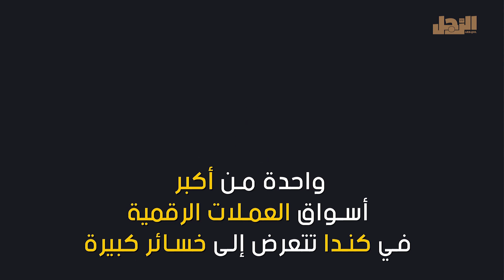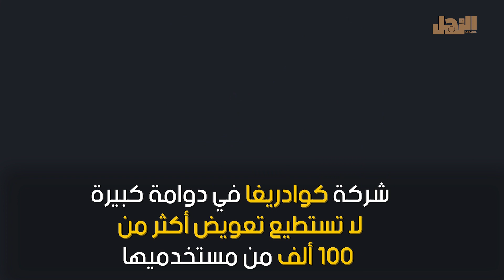على طريقة أفلام هوليوود.. كلمة سر تحرم 100 ألف شخص من مستحقاتهم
واحدة من أكبر أسواق العملات الرقمية في كندا تتعرض إلى خسائر كبرى تقدر بما يعادل 190 مليون دولار والسبب وفاة شخص محتفظا بكلمة سر للكمبيوتر والمحمول

الرجل: أول مجلة في العالم العربي تخصص محتواها حصرياً ‏للرجال، وتغطي كل جوانب حياة الرجل العصري، من الترفيه ‏والرياضة إلى الصحة والأناقة وصولاً إلى البيزنس وإدارة ‏الأعمال